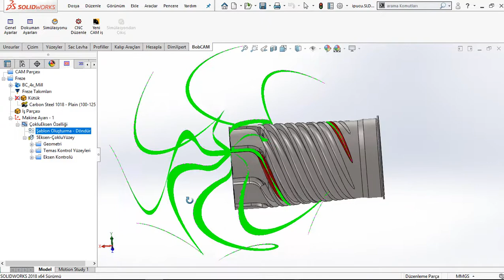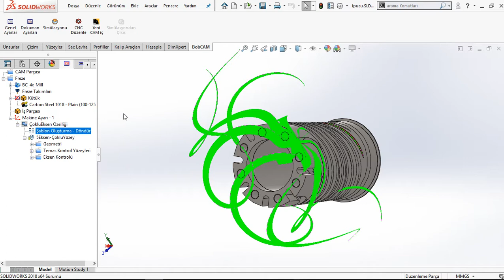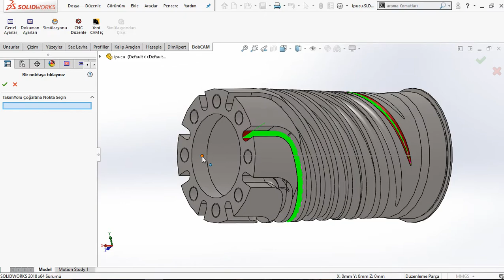Bunları Biliyor musunuz ? - 3D Takımyolu Çoğaltma Seçeneği